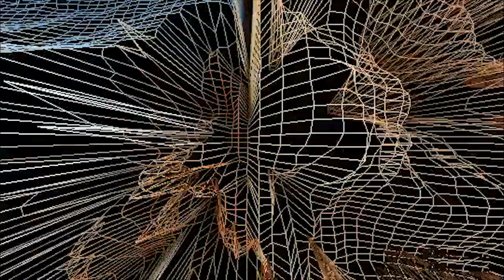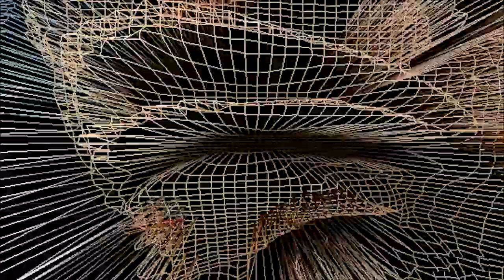YUNG $HADE ~ LEAN DRIP (MUSIC VIDEO)